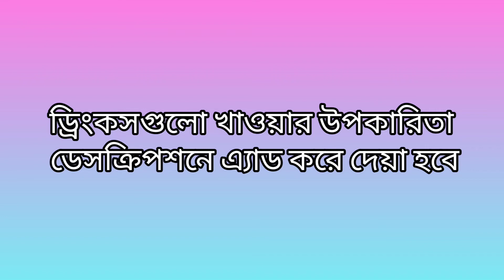3Healthy Drinks|| Cancer Fighting Drinks|| Super Magic Drinks